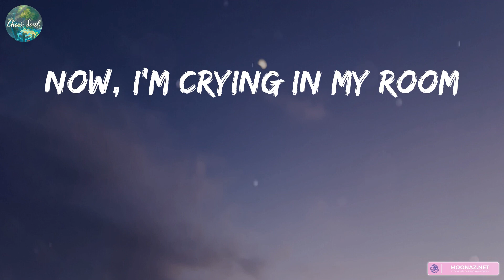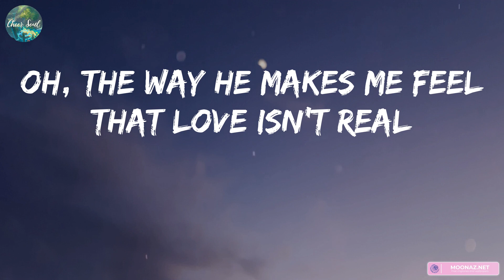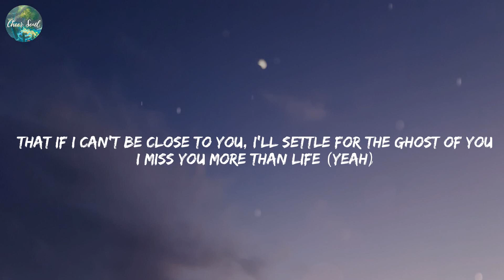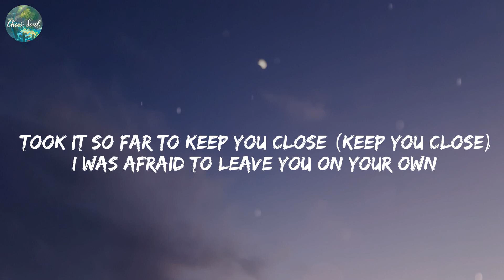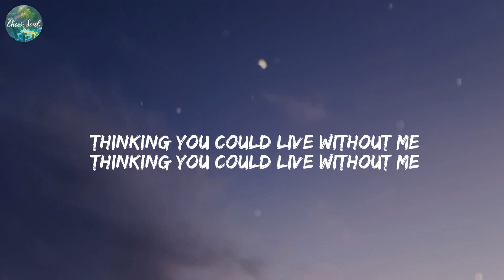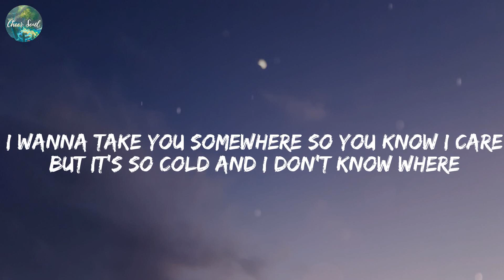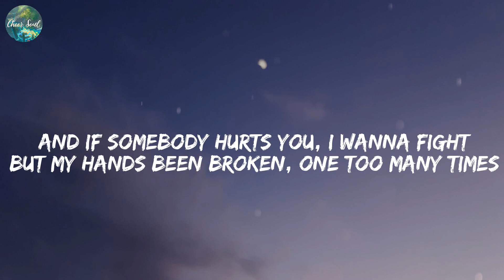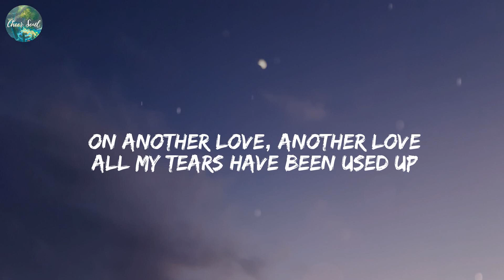Fifty Fifty - Cupid (Lyrics) Ghost, Justin Bieber, Without Me, Halsey